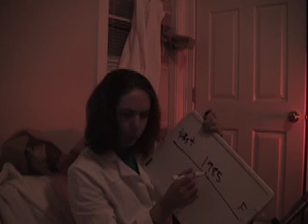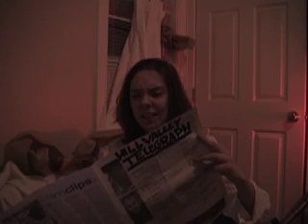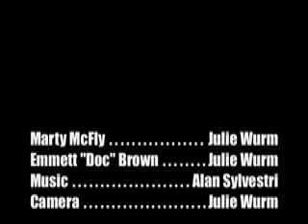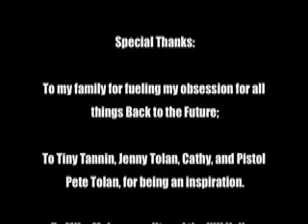SCENE: Hill Valley - 1985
ARTS 143
A Dialogue Project

A scene from the popular movie Back to the Future Part II as portrayed by moi... with music by Alan Sylvestri